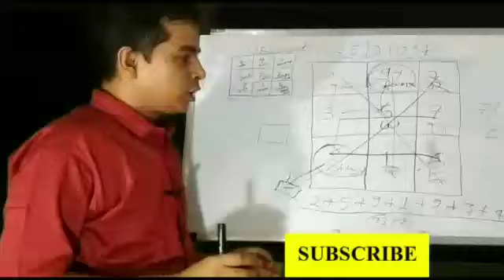Treasure of Pleasure - किन्नरों से भी मिलता है खुशियों का खजाना | Kinner Dream Meaning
किन्नरों को लेकर समाज में कई तरह की मान्यताएं प्रचलित है। इनमें सबसे अहम यह है कि वो अक्सर हमारे मांगलिक प्रसंगों में नेग मांगने और बेहतर जिंदगी का आशीर्वाद देने के लिए आपके द्वार पर आते हैं। उस वक्त मिलने वाले इनाम के बदले वह आपको खुशियों से आपकी झोली भरने की दुआएं देकर जाते हैं। लेकिन इसके अलावा भी किन्नर आपके लिए शुभता लेकर आते हैं
HELLO
    1- ASTROLOGY
    2-VASTU
    3-TAROT
    4-PALMISTRY
    5-NUMEROLOGY
    6-Samudra Shastra
    7-Vastu Tips For Home
    8-Chmatkari Samadhan